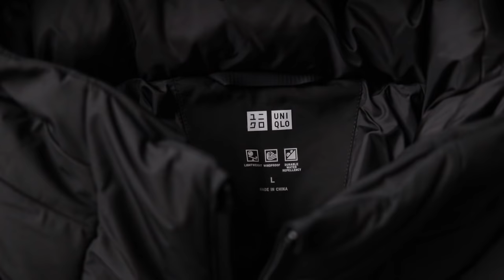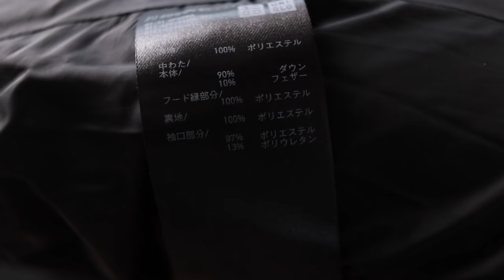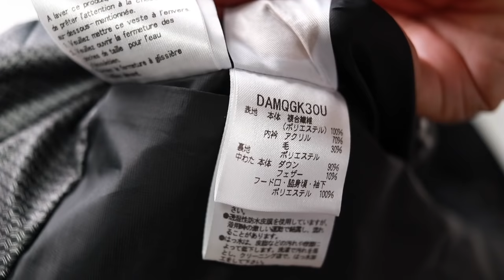【そっくり!?】ユニクロvs水沢ダウンを徹底比較してみた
数年前から、ユニクロでシームレスダウンって売ってるな〜と思っていましたが・・・
実際に触ってみると・・・
水沢ダウンにそっくりやん！と思って比較動画作ってみました〜

ご自身の生活に合う洋服選びが出来るのが「大人」だと思います〜

どちらのアイテムも本格的に寒くなると欲しくても買えないくらい人気なので・・・
妥協したくない人は早めの方が良いかと〜